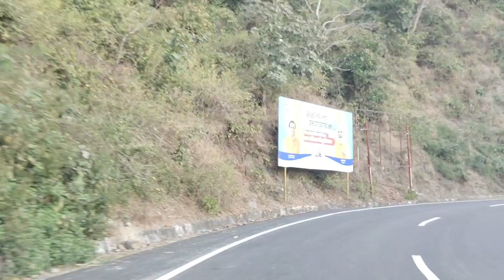Rishikesh To Dhanaulti !! Haridwar to Dhanaulti !! Delhi to Dhanaulti !! Dhanaulti via Chamba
Gear We Used In Our Video-
Camera -: Vivo X60pro